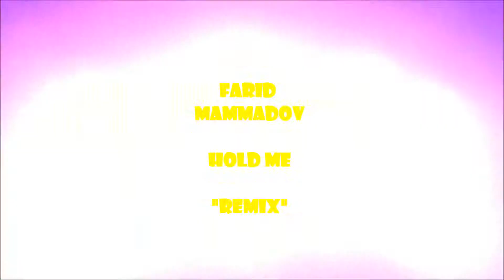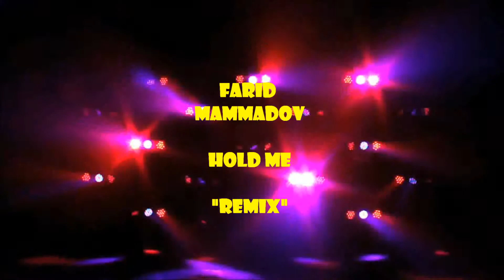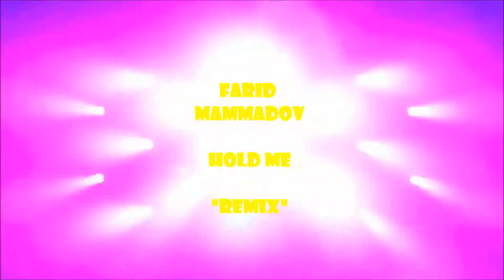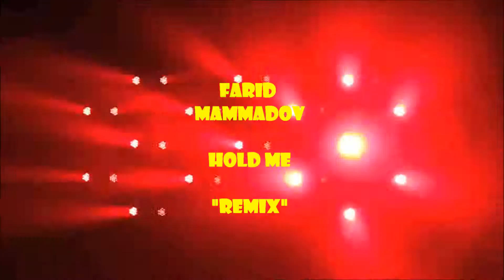Farid Mammadov By John Anthony